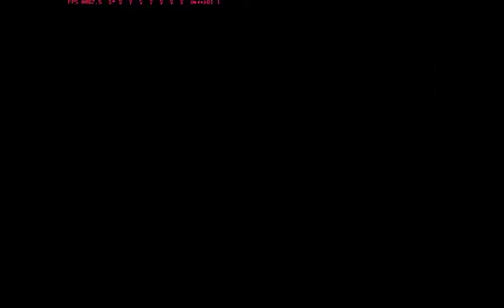[PS1]Dezaemon Plus COMPLETE